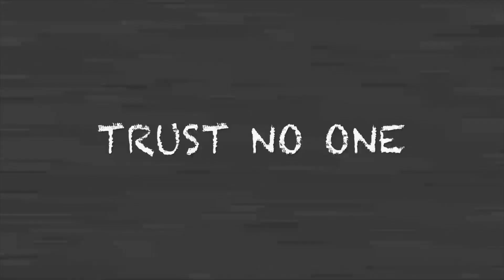Ep. 21: The Călușari, Reviewed by VHS82’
‘The Călușari,’ April 14, 1995, Directed by Michael Vejar.  Written by Sara B. Cooper.  Starring: David Duchovny, Gillian Anderson, Mitch Pileggi, Nicholas Lea, Chris Owens, James Pickens Jr., Robert Patrick, Annabeth Gish & William B. Davis as ‘Cigarette Smoking Man’.  Guest: Helene Clarkson, Joel Palmer, Ric Reid, Lilyan Charevin & Kay E. Kuter as ‘Head Călușari.’  Distributed by 20th Century Fox.  Produced by Ten Thirteen Productions.  Original Network: Fox #45

The Graveyard Sh*t Podcast - All Quiet on the Western Front 22’ & Das Boot 81’: 4/2/24

The Graveyard Sh*t Podcast - High Noon 52’ & Outland 81’: 2/24/24

The Graveyard Sh*t Podcast - An Electric Current of Horror | Shocker/The Horror Show:  2/1/24

The Graveyard Sh*t Podcast – NEW YEAR’S EVIL (1980) | New Years Show:  1/16/24

The Graveyard Sh*t Podcast – Silent Night (2012) | Christmas Show: 12/31/23

The Graveyard Sh*t Podcast – Godzilla Minus One 23’:  12/07/23

The Graveyard Sh*t Podcast – Eli Roth’s THANKSGIVING 23’:  11/27/23

                                     ~ Lovecraft

                               ~ Tersteegen

                                ~ Psalm 14:1

"If there is no personal God,everything is permissible, and if God exists,everything is possible."
                          - Erik von Kuehnelt-Leddihn